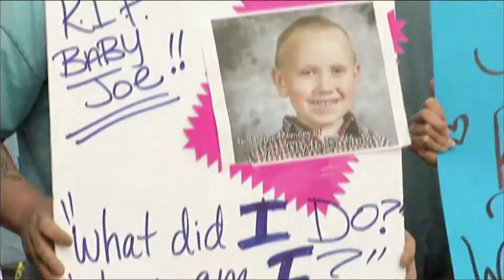Jackson 24-7 - The Search for Joe Clyde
Mary Barnes' emotional story on the continuing search for the body of 5-year-old Joe Clyde Daniels in Dickson County.